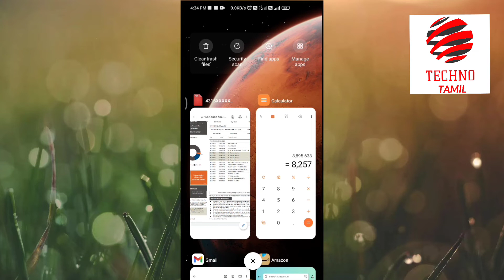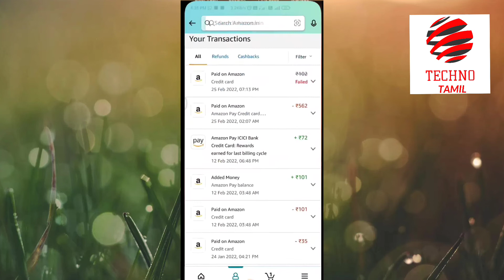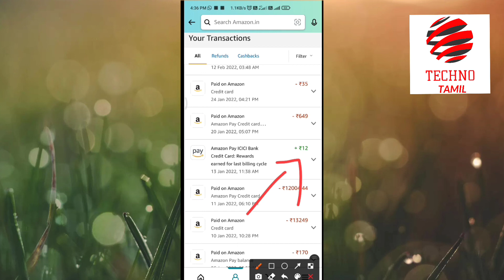Amazon Pay ICICI Credit Card - Features and Benefits / Lifetime Free Credit Card / Techno Tamil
ICICI provides lifetime free credit card with Amazon. Amazon Pay ICICI Credit Card coming with no joining fee and no processing fee. Also provide many attractive cash back offers for Amazon prime users. provide 3% cash back for non prime users. For non Amazon users 1% cash back for all online and offline transtractions.